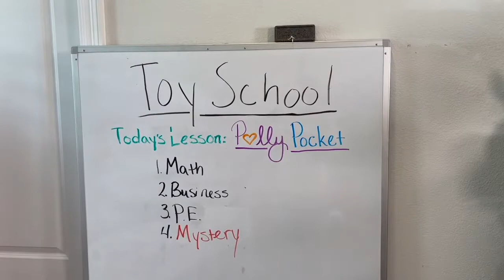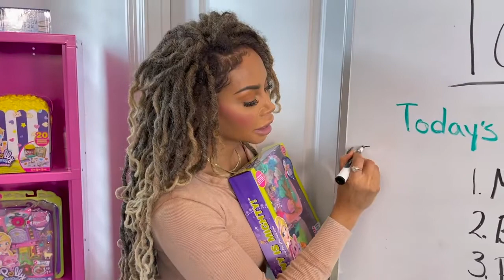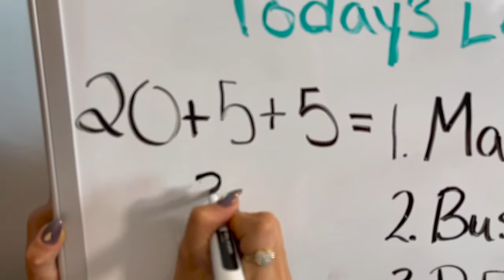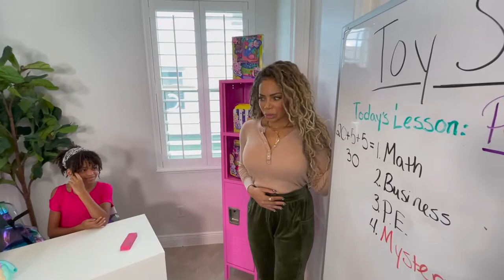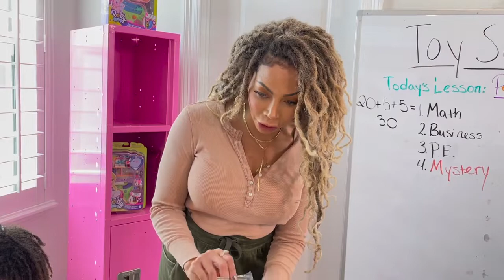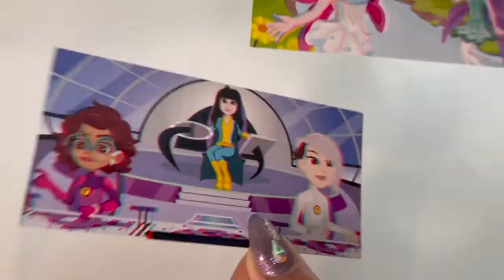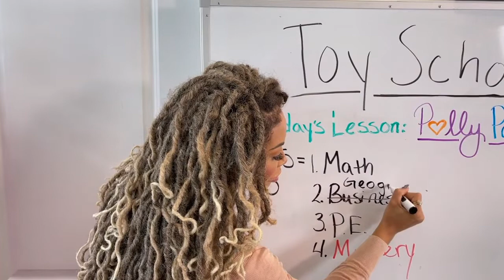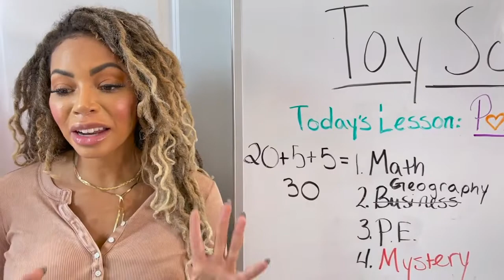Naiah and Elli Toys Show! Super Extra FUN Day At TOY SCHOOL ! Snacks and Challenges with Silly Teach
This is Naiah and Elli Toys Show! Enjoy it! This is FAN channel!